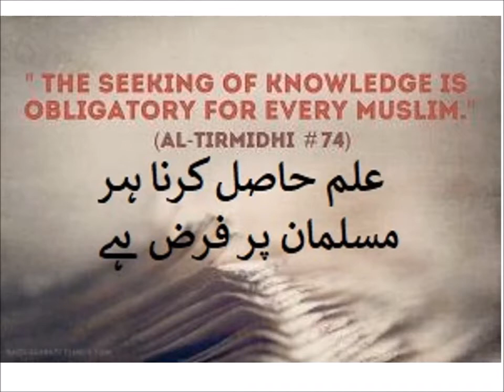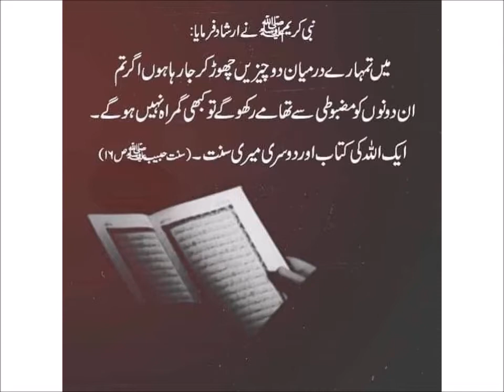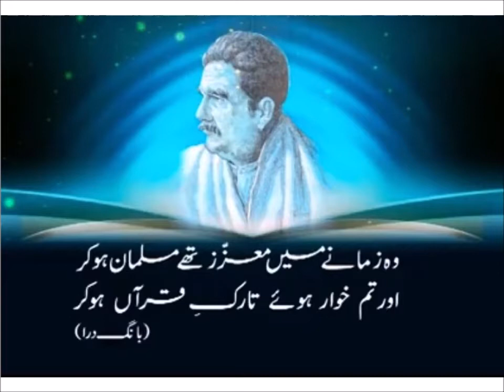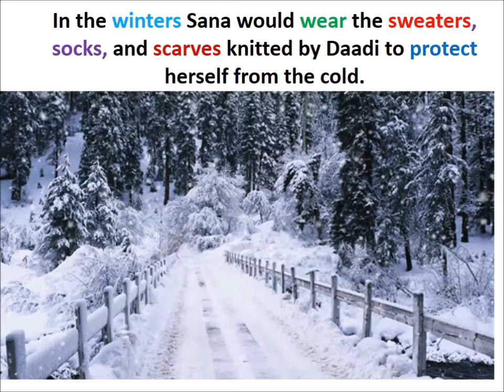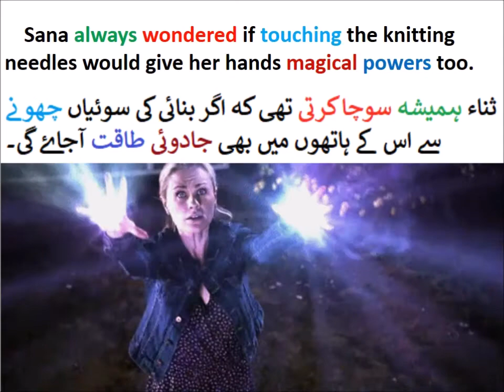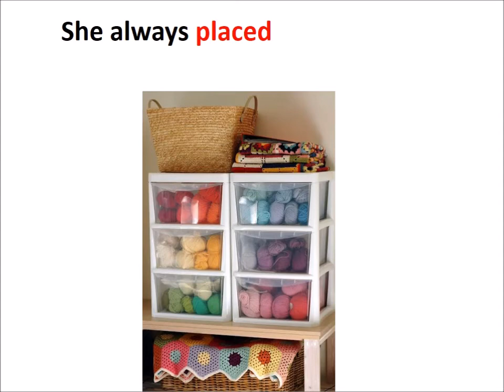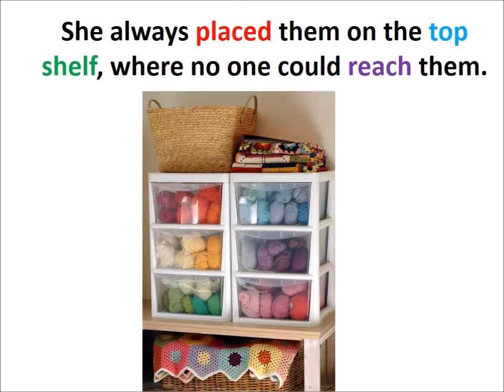Silver knitting needles/English in Urdu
Pakistan home school ;presents English class 4, Silver knitting needles 1 urdu translation
This channel provides more than 1600 FREE video lectures for grades K-5 Pakistani students.Tell everyone.  اردو ٹرانسلیشن کے ساتھ آپ کو اس چینل پر کلاس اول سے کلاس پنجم تک کے سارے اسباق ملیں گے۔ اس چینل کو سبسکرایؑب کریں اور تعلیم کو عام کریں ۔ اگر آپ ہر ویڈیو کو آخر تک دیکھیں تو آپ کو ٹیوشن لینے کی ضرورت نہیں رہتی۔ اس لے ہر سبق کو توجہ سے دیکھیں